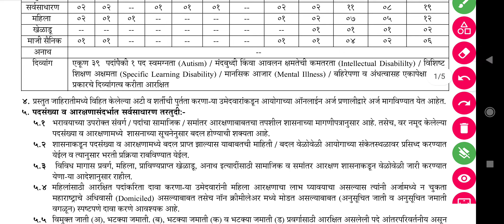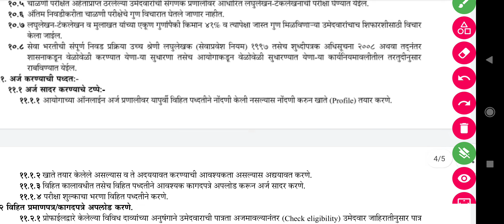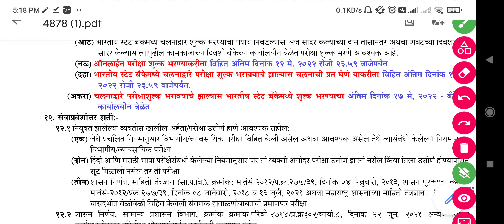mpsc steno syllabus | mpsc steno advertisement | mpsc stenographer salary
My Products
¶My New Lapotop mpsc steno syllabus | mpsc steno advertisement | mpsc stenographer salary | mpsc stenographer

What are the subjects in stenographer?
What is syllabus for MPSC exam?
How many exams are there in stenography?
How many stages are there in SSC stenographer?

घर बसल्या मराठी टायपिंग करून कमवा ३०-४० हजार रु.महिना | 100% Genuine | Marathi Typing Job POCKET FM

Jio मध्ये १० वी / १२ वी / पदवी वर भर्ती | Jio Freelance Job 2022 | Jio Home Sales Officer